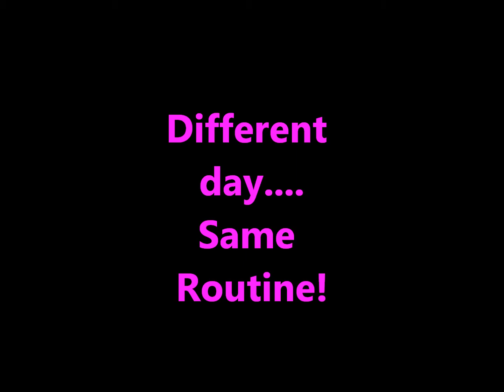24/7 Barbie Girl... Hollie Carpenter